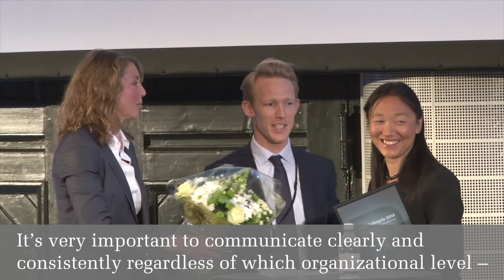Milestone VP Malou Mousten Dyhr Toft wins Djøf Leadership Award 2018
A testament to her strong people skills, global mindset, and unwavering courage to ask difficult questions, Malou Mousten Dyhr Toft, VP EMEA, was presented with the Djøf Leadership Award on May 3, 2018.

The jury noted that Mrs. Toft despite her young age has created significant results while possessing the ability to always discover new possibilities.

A big round of applause from all of us at Milestone.

More information about Malou Mousten Dyhr Toft and the Djøf Leadership Award at the Djøf website here: